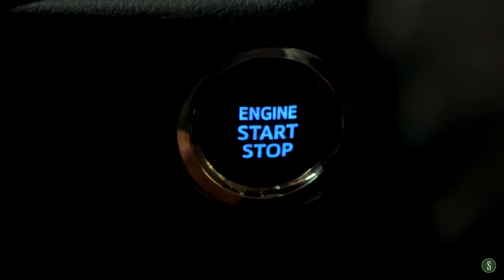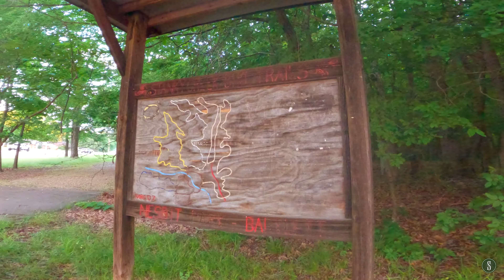Memphis Trails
The drive from central Mississippi to Memphis, Tennessee was uneventful and maybe even a little bit restful. Anticipation was growing for the Bentonville Bike Fest the following weekend.

Ride Setup:

Yeti SB 150 - Large
- Wheels: Industry Nine Hydra/ Ibis S35 Carbon Rims
- Brakes: SRAM Code RSC
- Drivetrain: SRAM X01 AXS (10-52)
- Bars: TrailOne Crockett Carbon
- Stem: TrailOne Rockville 32mm 35mm clamp
- Pedals: Tectonic Altar Aluminum
- Cranks: Cane Creek EEwings 170mm
- Grips: TrailOne Hells Gate, Black
- Seatpost: SRAM Rewverb AXS 150mm
- Saddle: WTB Silverado
- Tires: Versus All-Mountain 29” 2.4 (both)
- Fork: Fox 38 Float Factory Grip 2 170mm

Ibis Ripmo v2 2020 - Large
- Wheels: Ibis hubs, Ibis S35 Carbon Rims
- Drivetrain: SRAM X01 Eagle AXS (10-50)
- Stem: Industry Nine A35
- Pedals: Shimano XT Platforms
- Seatpost: Fox Transfer 150mm
- Saddle: WTB Silverado
- Tires: Maxxis Assagai (currently an Aggressor in front)
- Fork: Fox Float 36 Performance

Santa Cruz Highball 2021 - Large
- Wheels: DT Swiss 240s Hubs
- Rims: Ibis S35 Carbon
- Drivetrain: SRAM XX1 AXS
- Cranks: SSRAM XX1 Carbon
- Brakes: SRAM Level Ultimate
- Fork: RockShox SID Ultimate
- Saddle: WTB Silverado Chromo
- Seat Post: PNW Loam 120/ Loam Lever

Most map graphics are coutesy of Free Vector Maps (freevectormaps.com). Other map features may be made available via OpenStreetMap under the Open Database License.